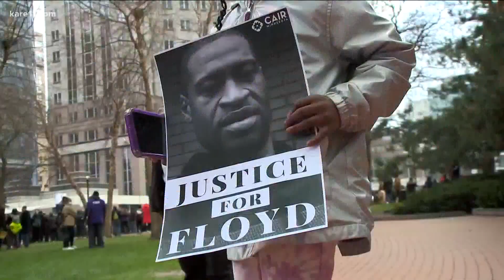Lou Raguse sits down with the prosecution team from the Derek Chauvin trial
Attorneys Schliecher and Blackwell talk about the plan Keith Ellison laid out for the team as they worked to prove the former Minneapolis police officer was guilty on all three charges in the death of George Floyd.